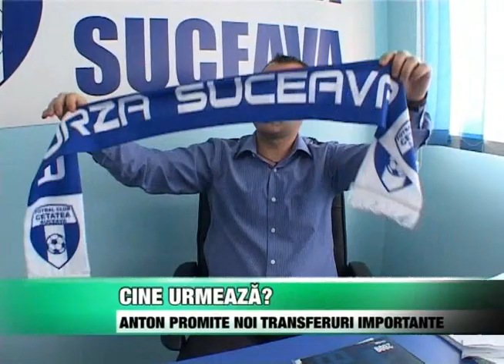Sport Cine urmeaza